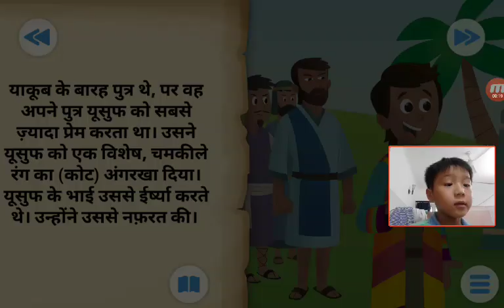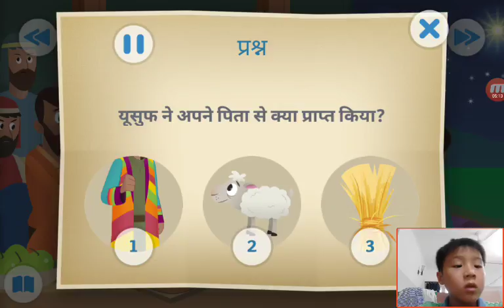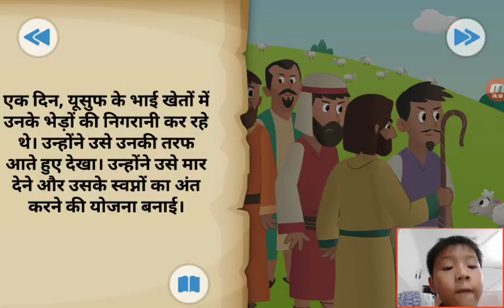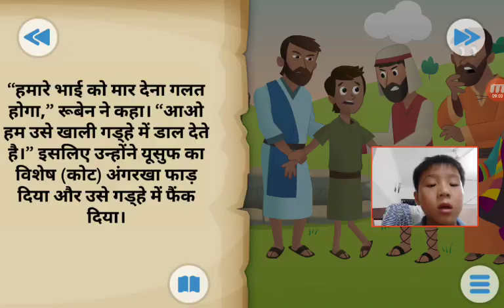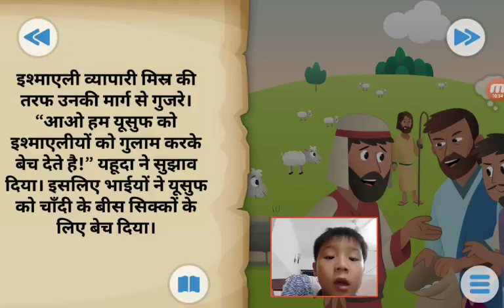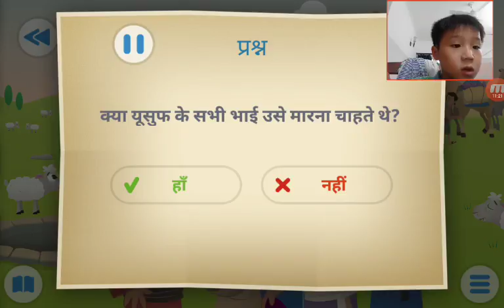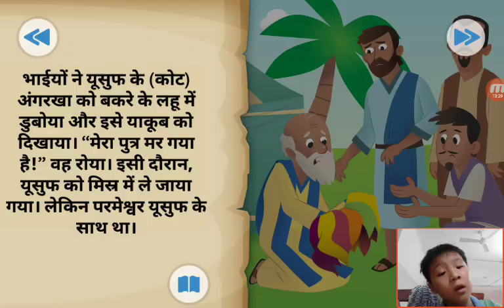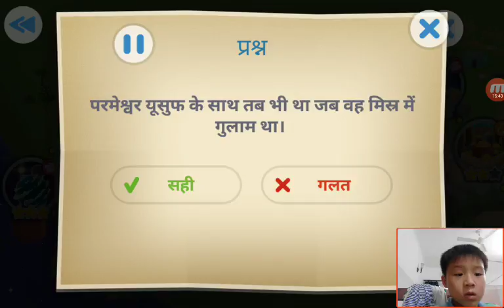‹Kids›Soo：성경이야기‹Hindi›– 하나님이 계속 돌봐준 요셉 यूसुफ ने अपनी देखभाल में भगवान को रखा